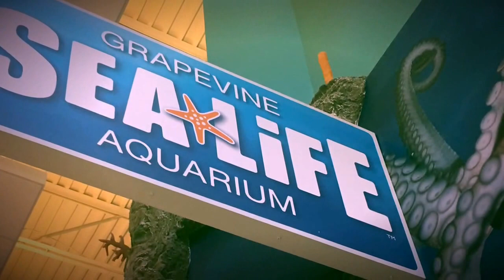Sea Life Grapevine - The Ultimate Octonauts Experience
It's the Ultimate Octonauts Experience at Sea Life Grapevine. This special exhibit will be available from April 22 through December 31, 2017. This 3D interactive experience perfect for toddlers, preschoolers and early elementary school kids features 3D animation and fun interactive games. We took a look last month and want you to check it out as well.